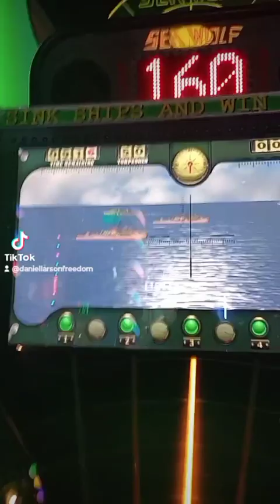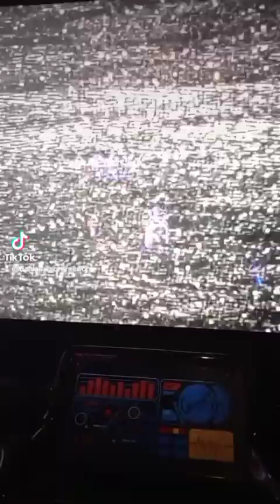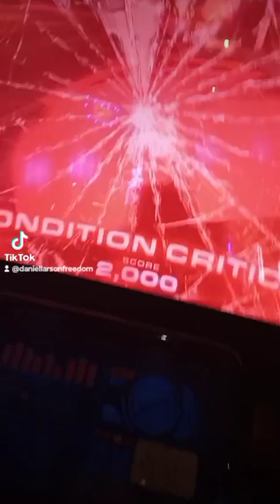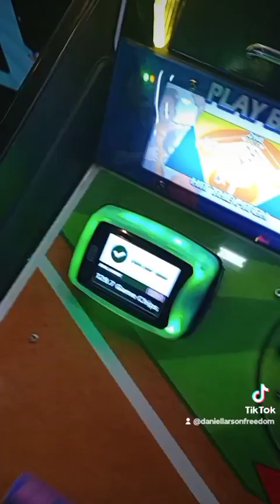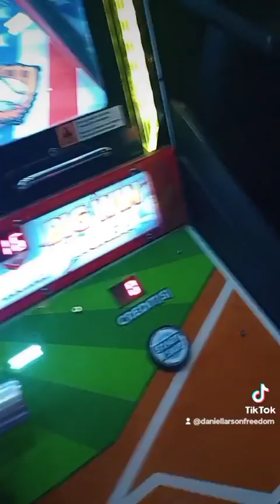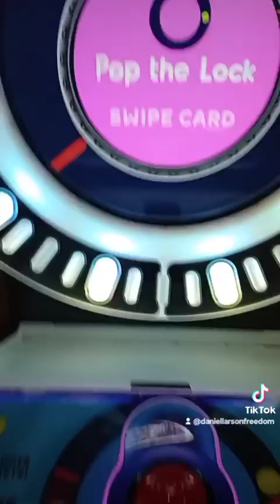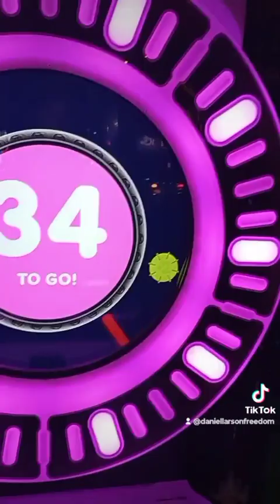I went to Dave and busters yesterday